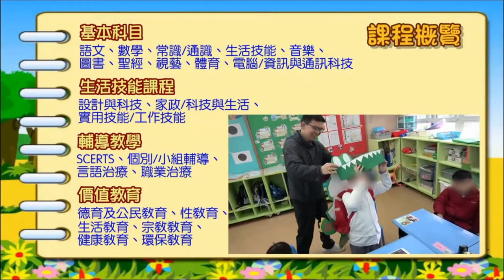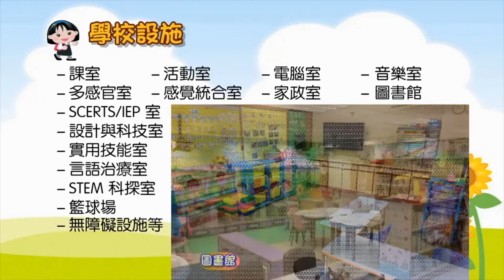學校特色 : 基督教中國佈道會聖道學校